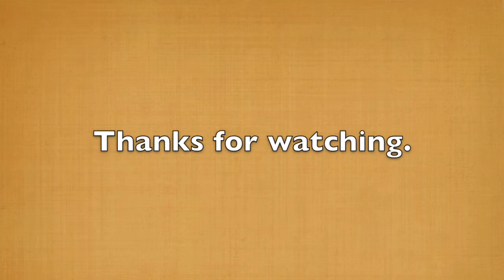Things in Reverse 3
Since Spring is around the corner I figured I'd get myself a drink...from the trash.